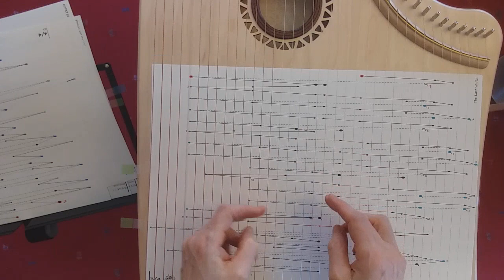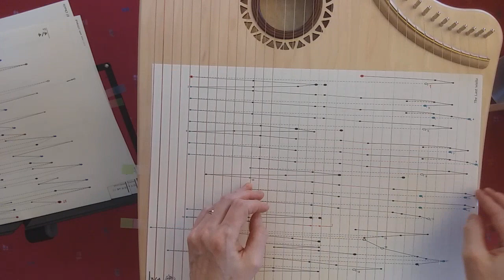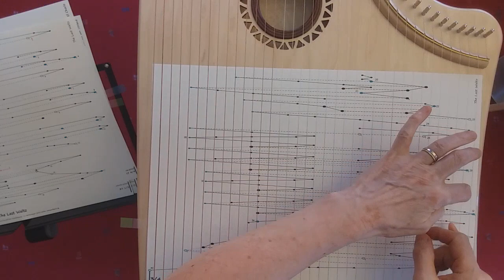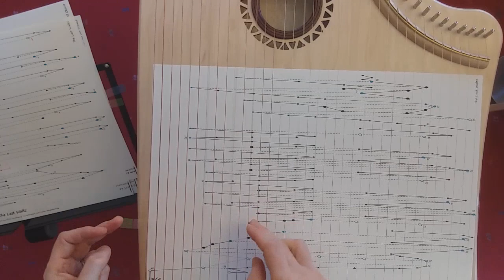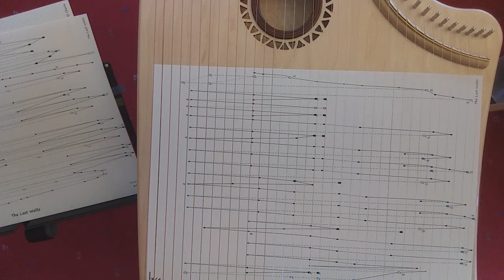The last Waltz - Karl Edh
"A last waltz can mean many things. To me it does anyway. It could mean a near death, a desperate move to keep your loved one near, an actual last dance at a party perhaps with someone you've just met..

Give it a listen and interpret however you want!"
Karl Edh

Harfensänger-Bearbeitung mit freundlicher Genehmigung von Karl Edh für die 37-saitige Tischharfe auf 3 Seiten.